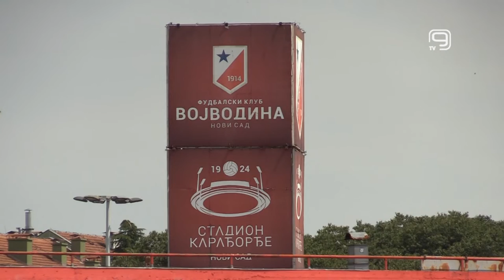TV KANAL 9, NOVI SAD: USKORO REKONSTRUKCIJA "KARAĐORĐA"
Uskoro će početi radovi na rekonstrukciji stadiona "Karađorđe“ u Novom Sadu, o čemu je za sportske portale govorio predsednik FK Vojvodina Dragoljub Zbiljić.